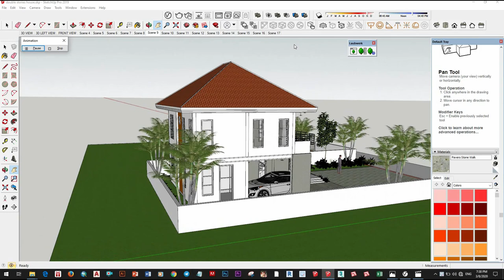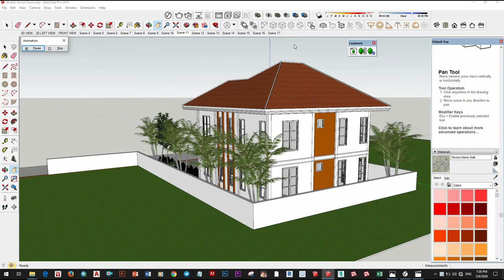CREATING A MOVING ANIMATION IN SKETCHUP WHIT ANIMATOR, EXTERIOR ANIMATION